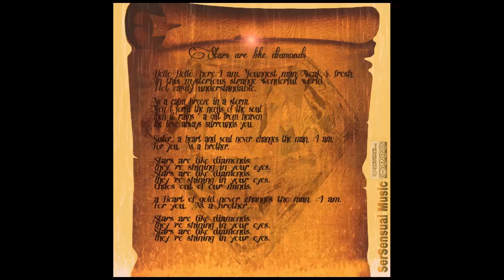Ser Sensual Music - Stars are like diamonds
by Ser Sensual (Songwriter)